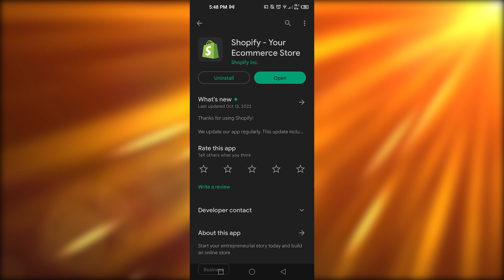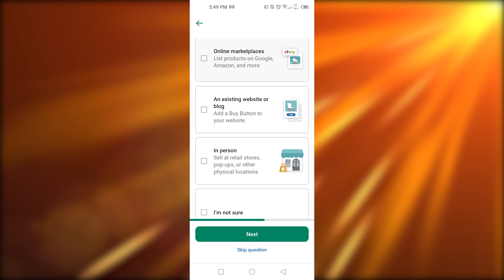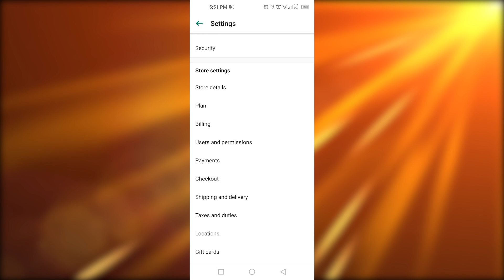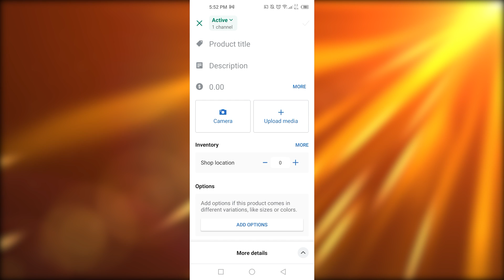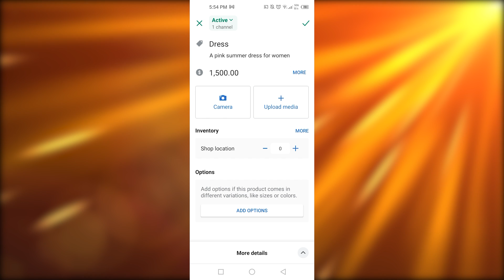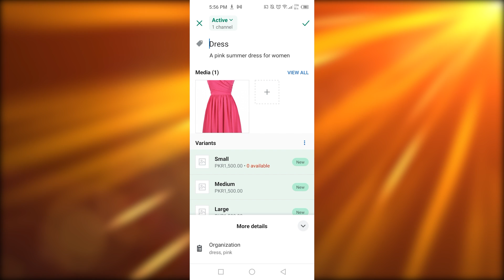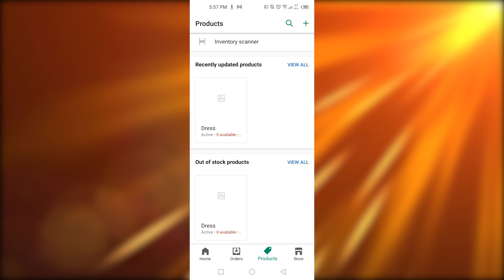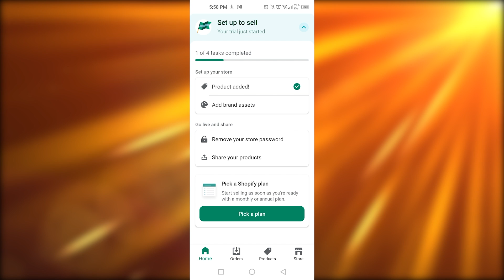How To Setup A Shopify Store On Mobile - Easy Tutorial (2025)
In this video I show you How To Setup a Shopify Store On Mobile. This is super easy and learn to do it in just a few minutes by following this helpful tutorial.